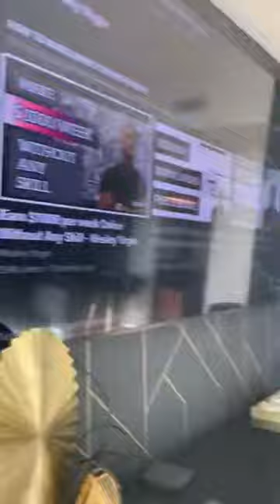ad yt 100kperday 1